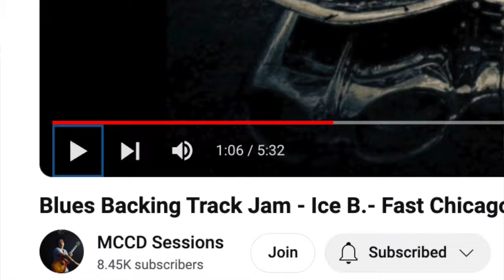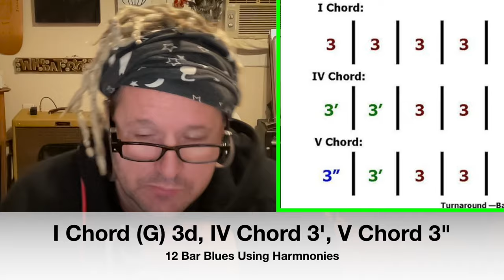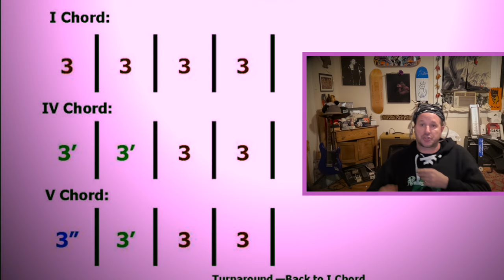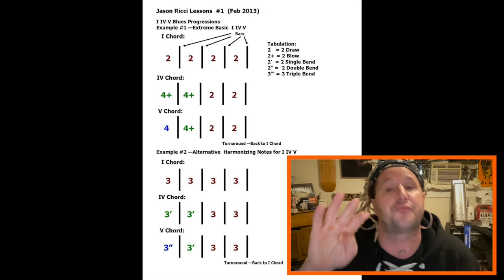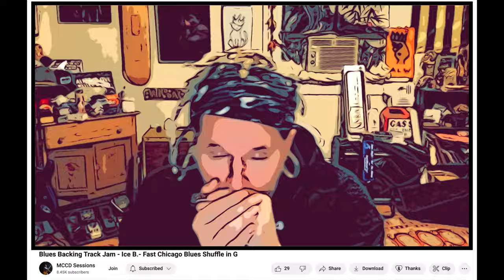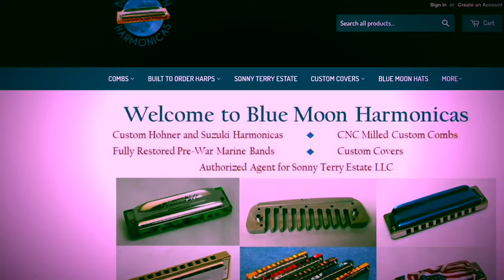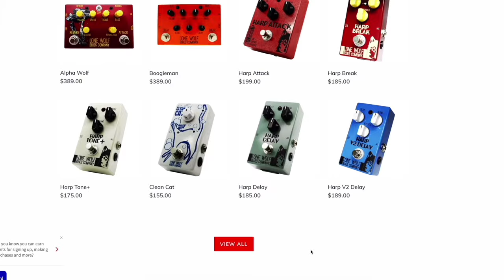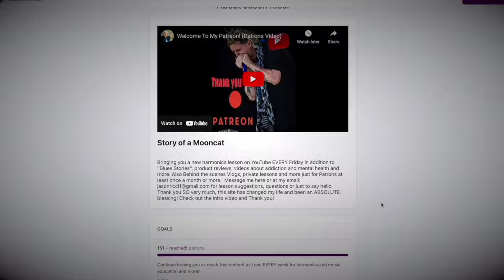Be Your Own Band (Internalizing the 12 bar structure) Form/Time/Roots/Harmonies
Get it IN You (Internalizing the 12 bar structure) Form/Time/Roots/Harmonies. It's so important to have this INSIDE us. Not to just be able to play over someone else doing it but to be our OWN band and to KNOW it, to feel it to play it any time, alone or in our sleep.Today we're exploring really internalizing the common 12 bar Blues structure and checking out some basic root note and harmony option a long with time and improvisation. I'm using a "C" Hohner Marine Band Crossover by Tom Halchak of Blue Moon harmonica in the key of "G" Major here. Please check the links below for the backing track, helpful related lessons and more:
Related and Helpful Videos: